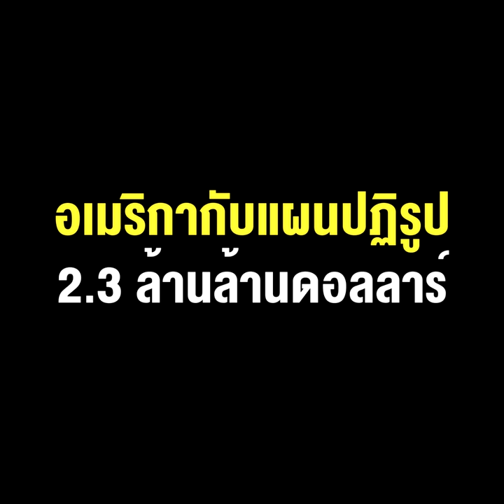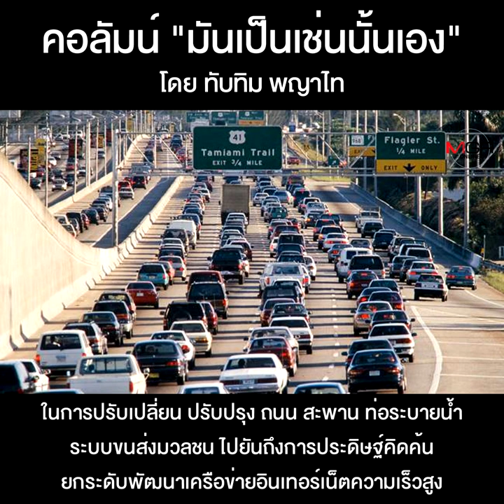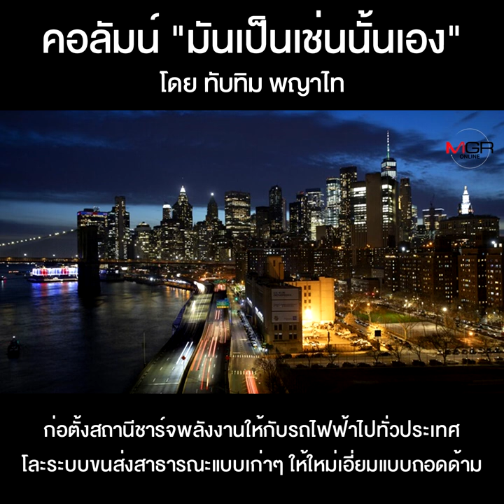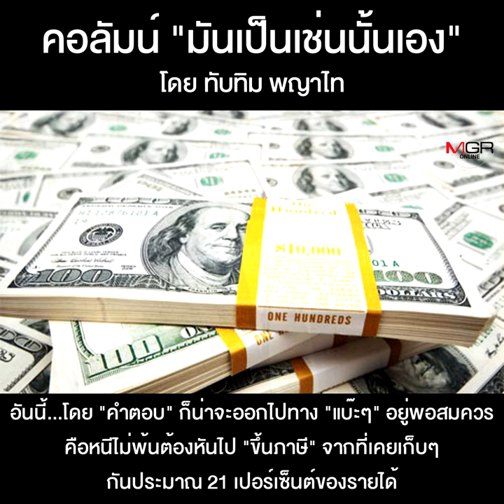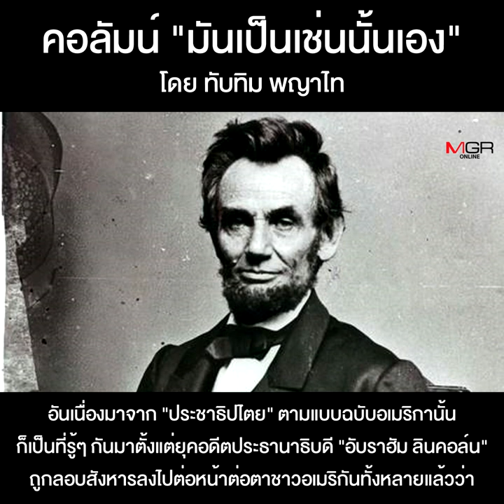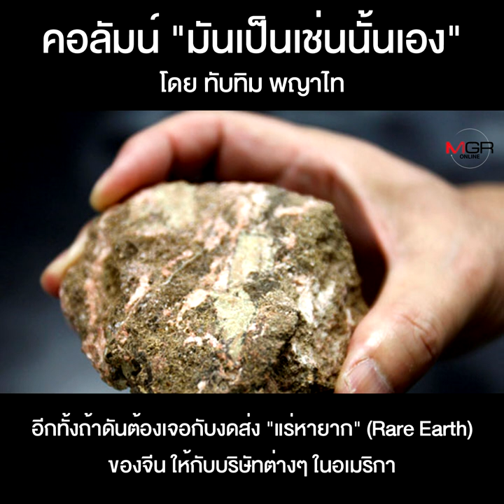อเมริกากับแผนปฏิรูป 2.3 ล้านล้านดอลลาร์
คอลัมน์ “มันเป็นเช่นนั้นเอง” โดย ทับทิม พญาไท : อเมริกากับแผนปฏิรูป 2.3 ล้านล้านดอลลาร์